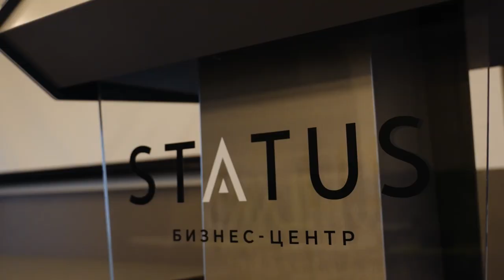Business Center | Office Interior Cinematic Shoot | Sony a7 iv | 28-75 f2.8 35mm f1.4 14mm f2.8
By the way, don't forget to follow us on Instagram to be the first to know about our new releases and exclusive projects, and to get inspired by our creative team. 😍

Leave your impressions in the comments, share your ideas and knowledge. We'll try to answer all your questions! 💬

Get charged with positivity and inspiration, and let's go, watch our video! 🎬